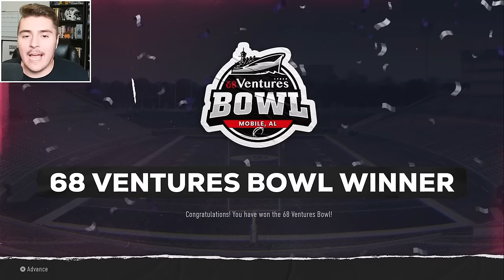I Brought the ENTIRE Big Sky Conference to CFB 25!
I promoted the entire Big Sky Conference to the FBS for a rebuild in College Football 25! Thats right, the Kibbie Dome is back! However, Idaho is not the primary focus, instead, I rebuild the worst team in the conference, Weber State. Will I turn the Wildcats into a Big Sky powerhouse?

Thank you Montanaafootball for the teambuilder teams!